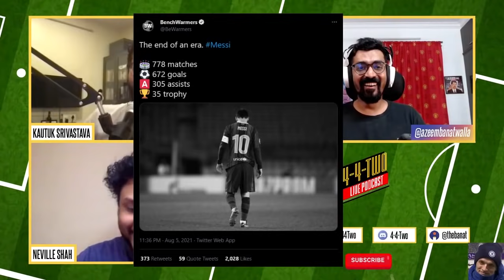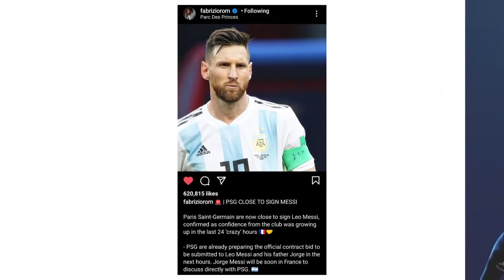LIONEL MESSI: ENDGAME (feat. Unfit Athletics)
First video on the new 44Two Channel. Please show some love!

If you are spending your hard earned money to support us, first of all, THANK YOU!

Track: Titanic Music Calm & Heart-Melting (No Copyrights 100% Free) [NCFS UPDATE]